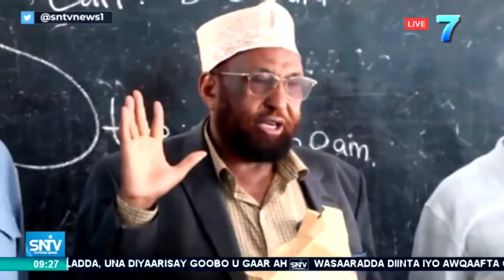SNTV Saaka iyo Dunida 12.05.2019